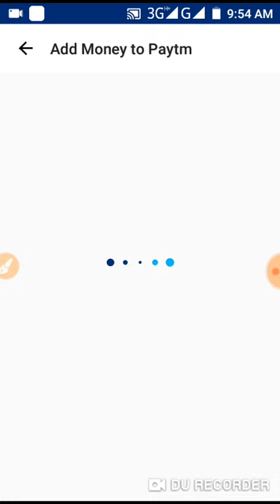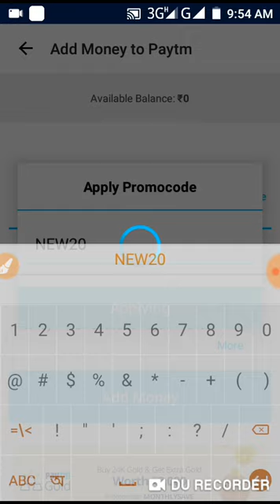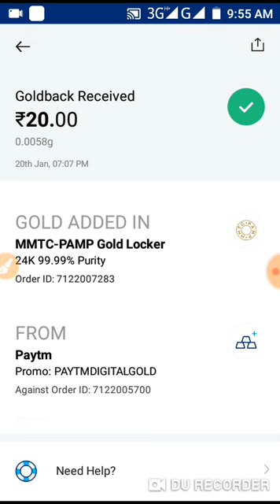paytm new add money offer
Paytm new add mony offer